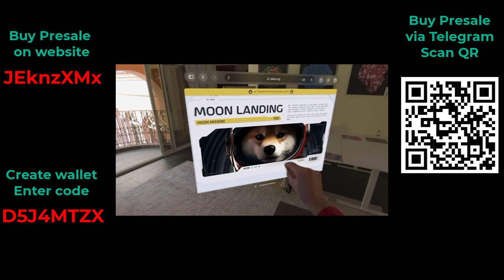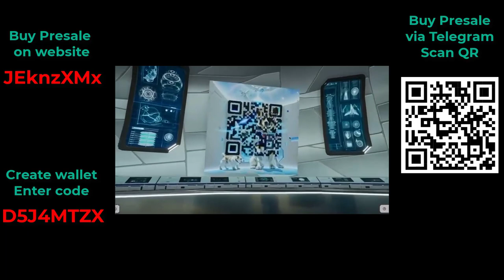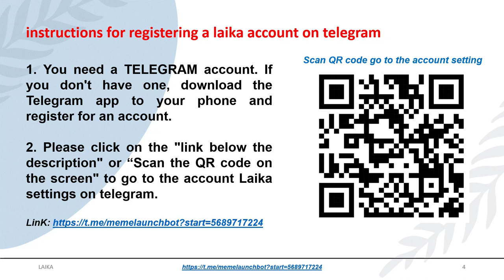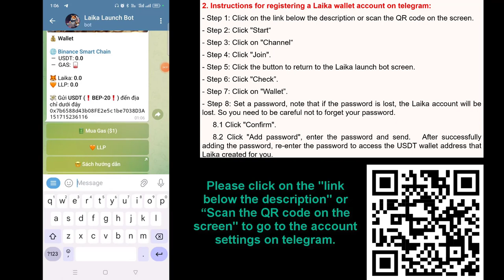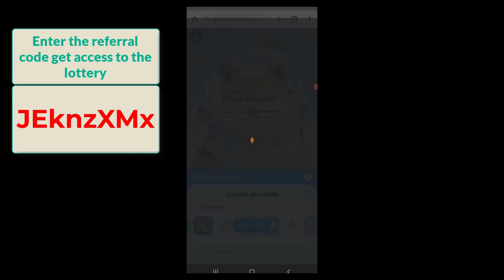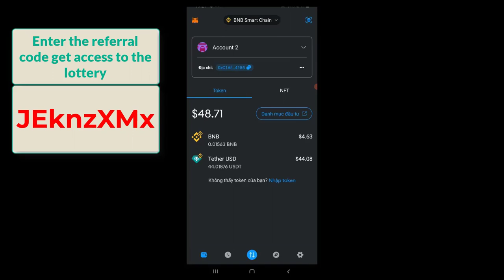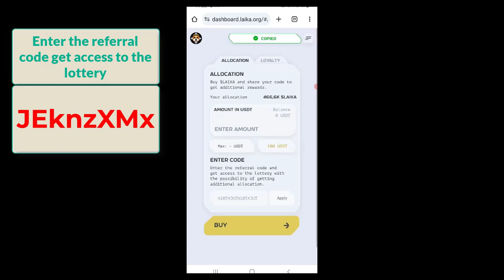Cơ hội nào cho Laika memecoin khi BTC đạt 150.000$ – Mua Presale web Code🚀JEknzXMx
🤜🚀Đăng Ký Laika Wallet sử dụng mã mời: 🚀 D5J4MTZX

🤜🚀Đăng Ký Dự Án Laika mua Laika vòng gọi vốn Presale

Và sử dụng mã giới thiệu: 🚀 JEknzXMx để được nhận thêm phần thưởng từ Laika.

🤜🚀Công nghệ Apple Vision Pro của Laika -Laika meme coin -Dự án đầy tiềm năng -Đang bán presale

✨Kèo đổi vị thế - Có khi đổi đời . Nếu bạn đã bỏ lỡ dogecoin, SHIBA, Floki, pepe, meme…

Thì đừng nên bỏ lỡ kèo Laika nhé

Cơ hội xxx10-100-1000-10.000 lần tài sản trong mùa coin 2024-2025

✨Các Founder và Dev dự án đã ra mặt rất khủng

✅4 tỷ Phú đô La về Cryto thế giới góp sức làm

1 . Farkhad (tỷ phú Uzbekistan) - Founder QTUM, Founder Velas Chain.

2 . Alexander Mamasidikov (tỷ phú Uzbekistan) - Founder Tenet, Founder MinePlex Co-Founder SUI Chain, Founder CrossFi

3 .Praveen Tyagi (tỷ phú Ấn Độ) - Founder StepApp

4 . Carlos (tỷ phú Mexico) - Founder G2 Esport

✅Team Dev giàu kinh nghiệm, nghiêm túc với dự án

✅đội ngũ Market Maker đã đẩy giá PePe (tăng trưởng 340.000 lần )

✅dự kiến 3 tháng nữa list trên các sàn lớn như OKX, Bybit…

I. Hướng dẫn đăng ký ví:
- Bước 2: Bấm vào "Start"
- Bước 3: Bấm vào "Channel"
- Bước 4: Bấm vào "Join".
- Bước 5: Bấm nút quay trở lại màn hình Laika lauch bot.
- Bước 6: Bấm vào "Check"
- Bước 7: Bấm vào "Ví"
- Bước 8: Đặt mật khẩu, lưu ý mật khẩu mất thì sẽ mất tài khoản Laika. Nên các anh chị cần lưu ý không được quên mật khẩu nhé.
8.1 Bấm vào "Xác nhận"
8.2 Bầm vào "Thêm mật khẩu" anh chị nhập mật khẩu và gửi đi.
Sau khi thêm mật khẩu thành công, anh chị nhập lại mật khẩu sẽ vào được địa chỉ ví USDT.

II. Mua Laika:
Anh chị cần chuyển USDT đến vớ Laika đó tạo, chỳ ý để mua Laika anh chị cần mua phớ Gas 1USDT (Dựng cho vài lần giao dịch. Chỳ ý sử dụng mạng BEP-20ạng BEP-20